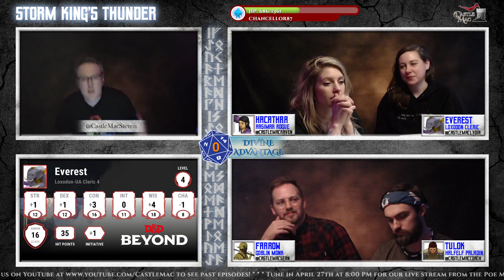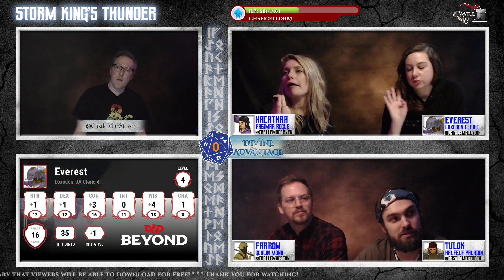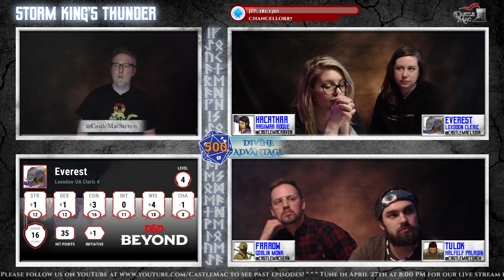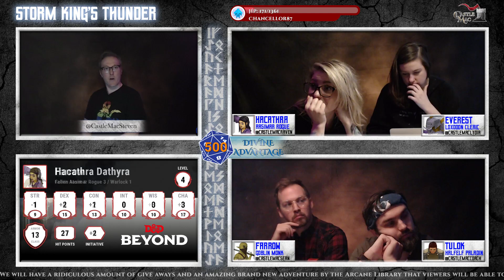Storm King's Thunder Episode 2: Light and Shadow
The heroes head South through the Ardeep Forest as they approach Nightstone, where they've heard people are looking for skilled adventurers.